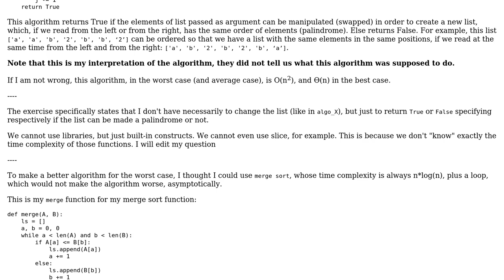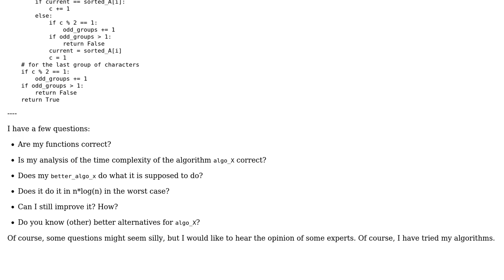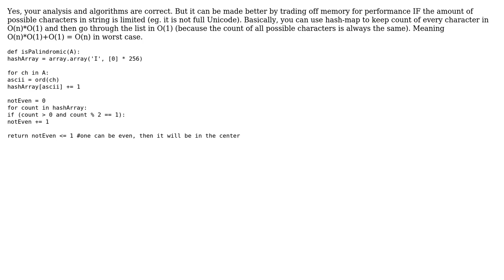Software Engineering: More efficient alternative that checks if a list can be made a palindrome